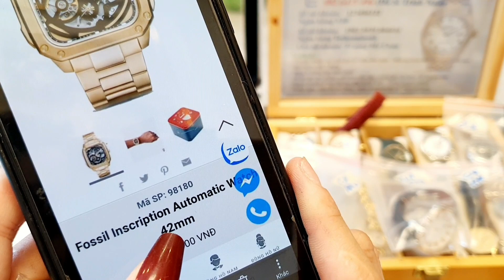23.06 D&G Tissot Fossil Brookiana Diesel Cogu Ý Galucci Cluse Casio edifice,..trang sức 0826415496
🤏Các combo sale xả thì từ 4combo trở lên ck hết free ship !

💥 Phí ship 35k

💕 Trường hợp đổi hàng không do sản phẩm lỗi khách sẽ chịu phí 20% phí đổi hàng( chỉ nhận đổi sang mẫu khác - k quy sang tiền)